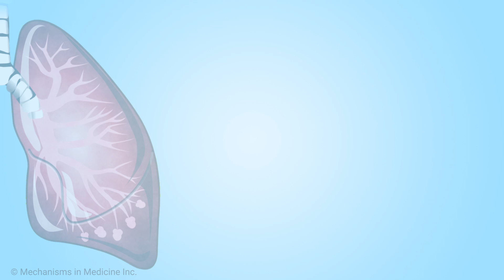What is a BRAF mutation in lung cancer?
Medical oncologist and lung cancer expert Dr. Joseph Leach shares an overview of BRAF mutations in lung cancer. He also talks about the two versions of the BRAF mutation, V600E and non-V600E. Knowing whether you have a particular mutation helps your doctor figure out which treatment might work best for your lung cancer.